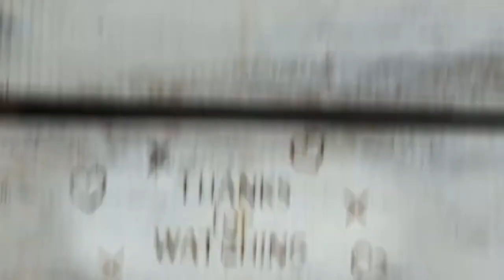284. WALK THRU THURS - Ecclesiastes 7:5 don't listen to fools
Walk Thru Thursday!!! EZ exercise no sweat
Ecclesiastes 7:5
5 It is better to heed the rebuke of a wise person
    than to listen to the song of fools.